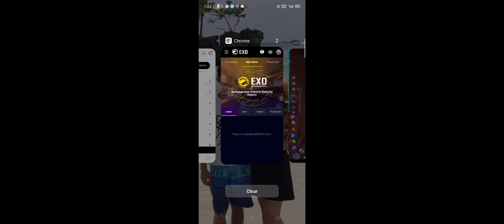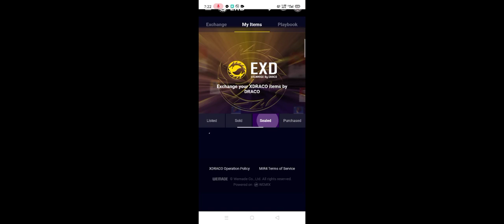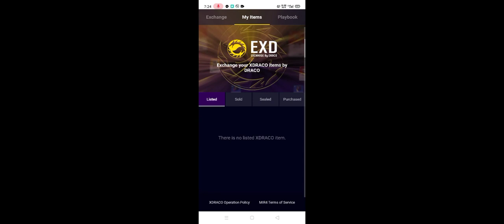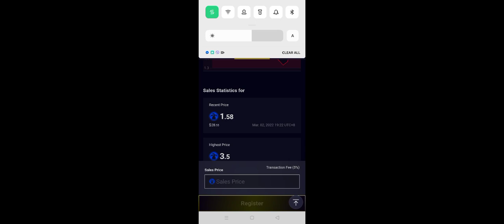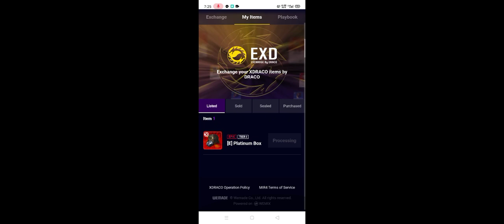How to earn Hydra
Selling tradeable Epic Material to Hydra